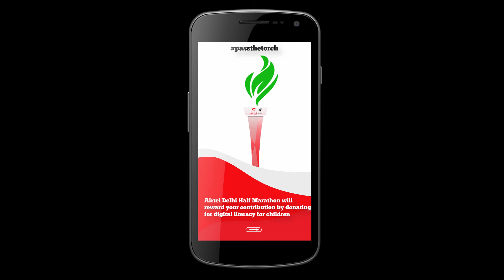Simple and effective running tips for beginners and regular runners